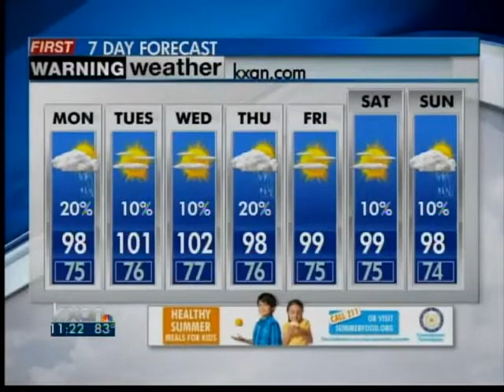Sunday night forecast